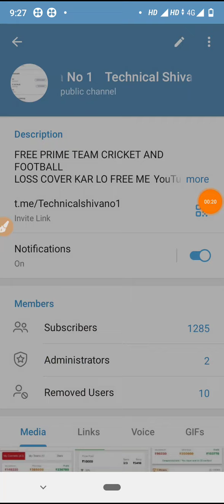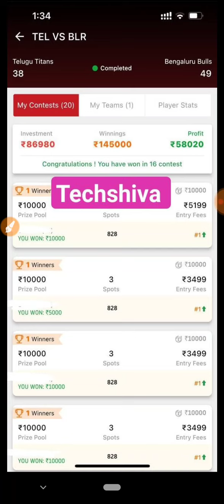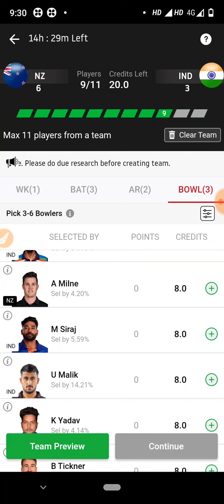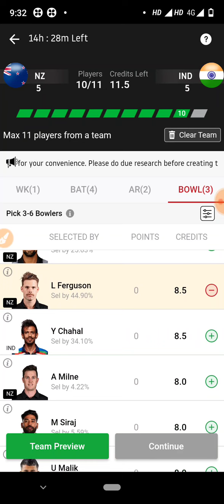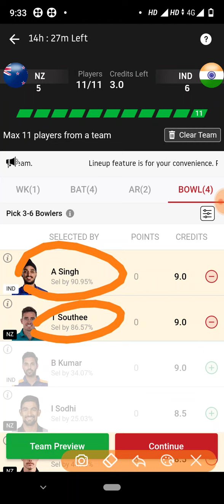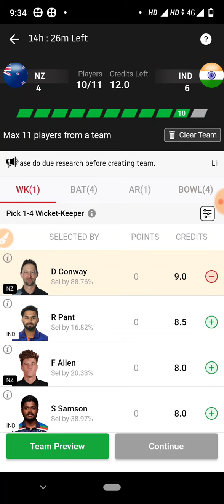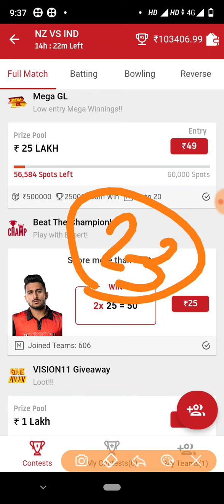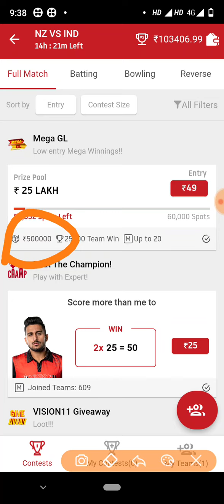gl team kaise banaye l vision11 me gl kaise jeete l 100% gl winning tips & trick 2023 l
🎁 (Big Loot)  VISION11 - Play Fantasy game and Win Money

Bonus 100% Usable 😍

Minimum redeem 100 RS Only Paytm // Bank 🏦

Refer Code : 👉 MONEY5167

NOTE 👉Less COMPATITION WIN BIG MONEY
 EVERY MATCH 100% BONUS USE ENTRY Invite code daloge tabhi sign up bonus 300 RS
And 20%. Share of the profit lifetimes from your friends

1 👉Telegram channel join Now 👉Technical Shiva No 1

1LIKE JARUR KARE.
bas 1LIKE.

or kuch new chahiye to comments kare,

ONETO11_APP # ONETO11_NETWORK_COMMISSION FANTASY_NETWORK_APP CRICKET LODO RANK1 TRENDING_VIDEO1. In